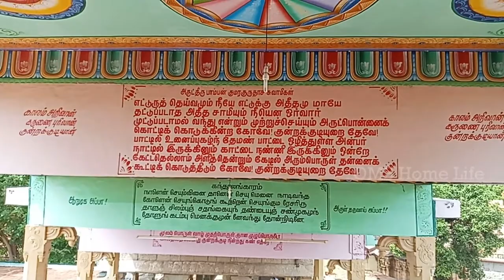குன்றக்குடி முருகன் கோயில் Birthday Vlog in Kundrakudi Murugan Temple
Hi Viewer's .. This vlog is on my son's Birthday.. we went to Kunnakudi also called as Kundakudi is famous for Lord Murugan Temple.. Here we finished our deity and seen Elephant taking Bath and we feed elephant by giving Dates to her.. This Elephant is about 61 age .. and looks so dashing.. we enjoyed the day with her and had blessings from Lord Murugan .. check this video will be more intresting than reading this..
Thanks for supporting us.. Please subscribe our channel if you have not done yet also Like and share with your friends and family.. Please do visit Kundrakudi Murugan Temple.. a nice and Peacefull place..